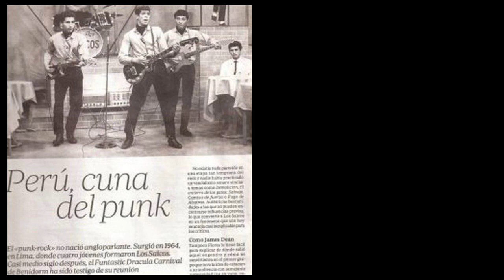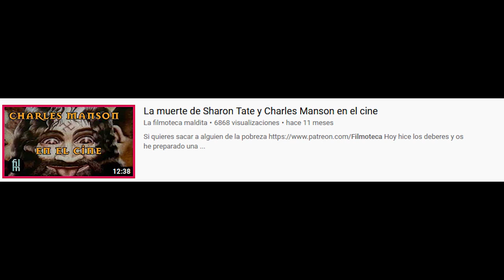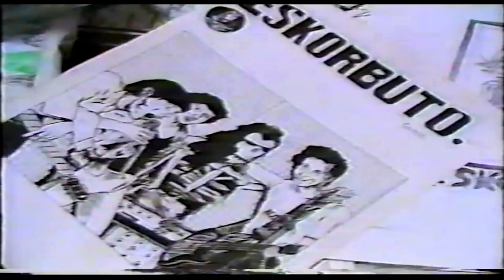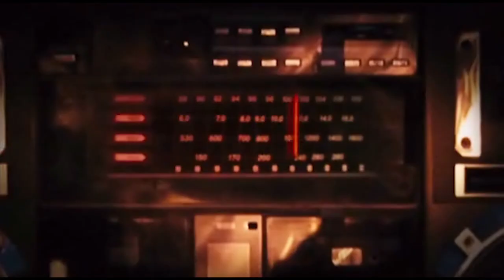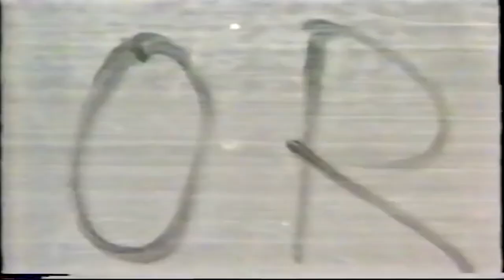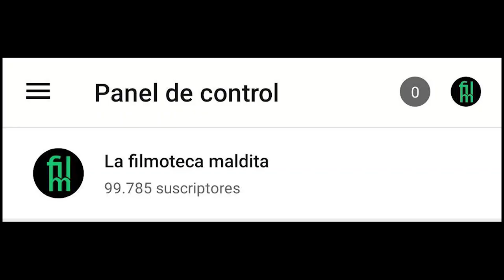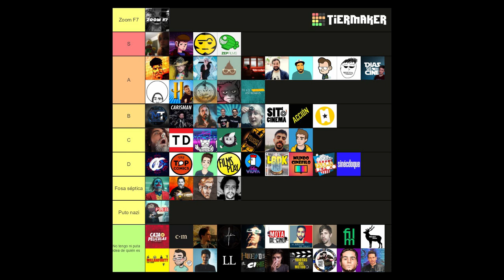Los origenes del Punk a través del cine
Películas de las que hablaremos:

USA:
CBGB (2013)
Randall Miller, USA

Hated (1994)
Todd Phillips, USA

Punk: Attitude (2005)
Don Letts, USA

Hated (1994)
Todd Phillips, USA

UK

Sex pistols:
Sid & Nancy (1986)
Alex Cox, UK

The Great Rock 'n' Roll Swindle (1980)
Julien Temple, UK

La mugre y la furia (2000)
Julien Temple, UK

Clash:
Rude Boy (1980)
Ray Gange, David Mingay, UK

The Clash: Westway to the World (2000)
Don Letts, USA

The Future Is Unwritten (2007)
Julien Temple, Irlanda

España:
No acepto!!! 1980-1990: diez años de hardcore, punk, ira y caos (2007)
José A. Alfonso, Alberto Bocos Oyarbide, España

Eskorbuto (1985)
ETB

Adiós pequeña (1986)
Imanol Uribe, España

Lo que hicimos fue secreto (2016)
David Álvarez, España

Agradecimientos para GoTcHaRt